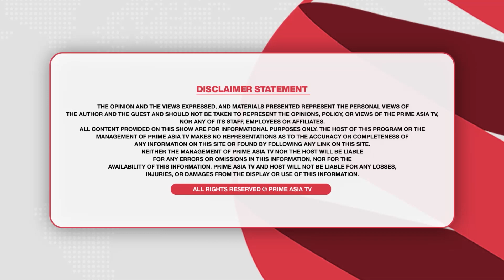Prime Discussion (1735) || ਸਿੱਖਾਂ ਨਾਲ ਨੇੜਤਾ ਵਧਾਉਣ ਰੁੱਝੇ ਪ੍ਰਧਾਨ ਮੰਤਰੀ ਨਰਿੰਦਰ ਮੋਦੀ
24 hours Local Punjabi Channel